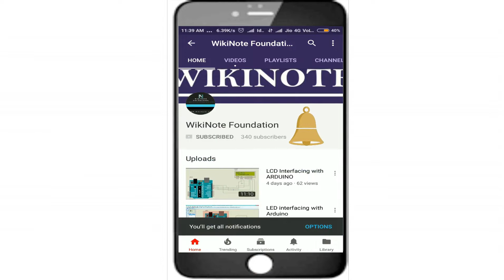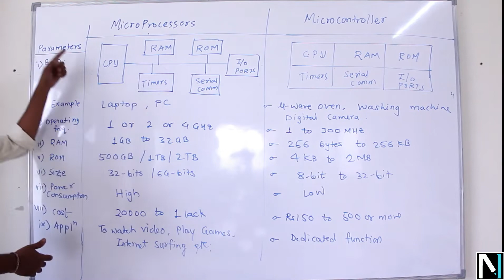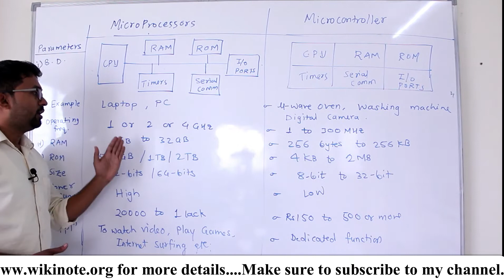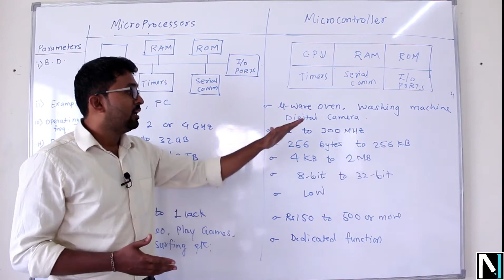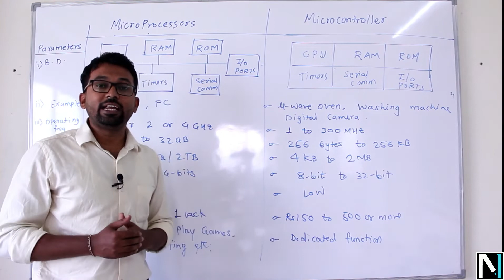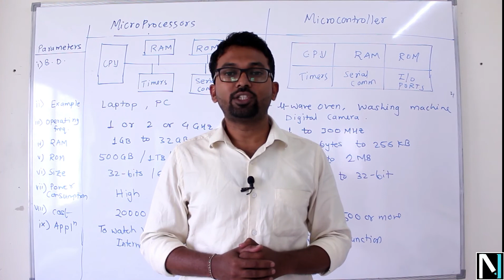U1#T1 | Introduction to Microprocessor and Microcontroller | SoC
In this video one will find the difference between Microprocessor and Microcontroller as well as processor used in Smart Mobile Phone

Special Thanks  to and Shot by - Samarth Gupta  & Afeef Khan

Comparison between Microprocessor and Microcontroller with respect to following parameters
1. Block Diagram
2. Examples
3.RAM
4.ROM
5.SIZE
6.COST
7.Processing Power
8.Power Consumption ETC.

Keep Sharing,
Happy WikiNoting WikiNoteFoundation SPPU EEE Microcontrollers Follow us on and like our FB page WikiNote
We would love to hear your experience on Video by WikiNote.

Write us a feedback at

We would appreciate your feedback as it will keep us improving and moving forward.

Regards,
Team WikiNote